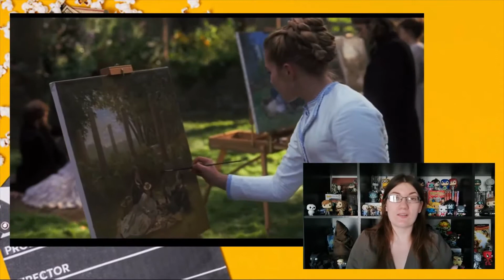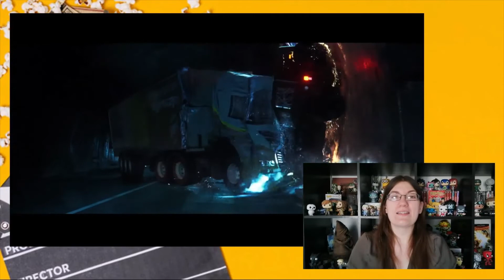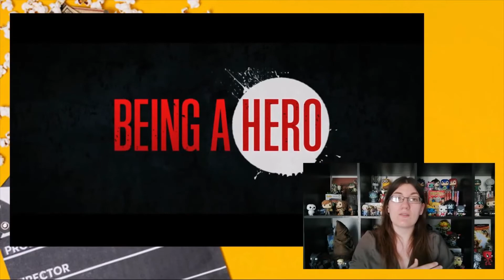Qu'est ce qu'on ce regarde cette semaine? (du 18 au 24 mai)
Hello les cinéphiles, on ce retrouve enfin pour la présentation des film sortie en Blu-ray/DVD cette semaine.

On commence avec du très lourd du coté de chez Disney avec la suite des aventures d'Elsa et d'Anna dans la Reines des neiges 2 ( 00:14 ), suivi de l'adaptation du chef d’œuvre de Louisa May Alcott "Les quatre filles du Docteur March" ( 02:16 ), ensuite pour les amateur de Thriller dramatique New-yorkais retrouvez Brooklyn Affairs ( 03:40 ) et Manhattan Lockdown ( 04:22 ), un peu d'action avec Charlie's Angel ( 05:37 ) et Bloodshot ( 06:54 ), et enfin pour les fans d'horreur découvrez The grudge ( 08:48 ).
J’espère que vous trouverez votre bonheur dans les sorties de la semaine. N’hésitez pas a laisser un commentaire si la vidéo vous a plu, et nous on se retrouve très vite. A bientôt.